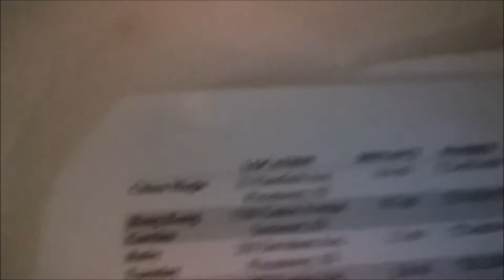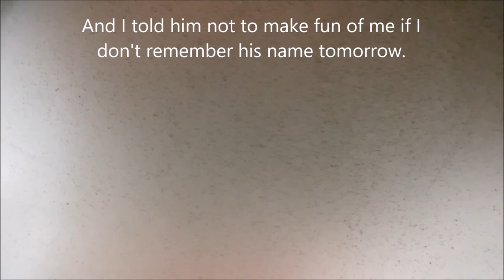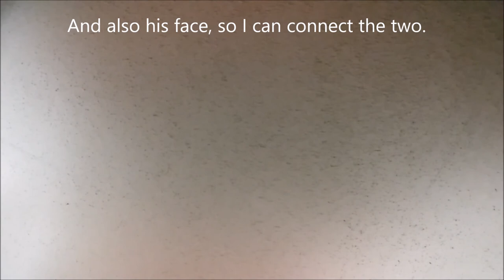The Best Time to Vlog